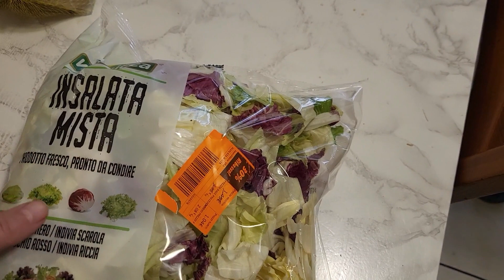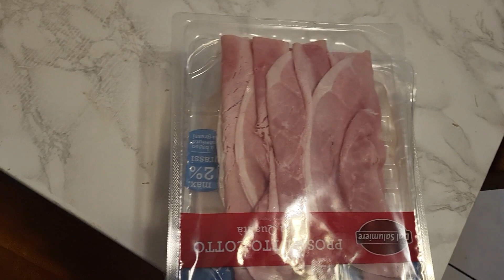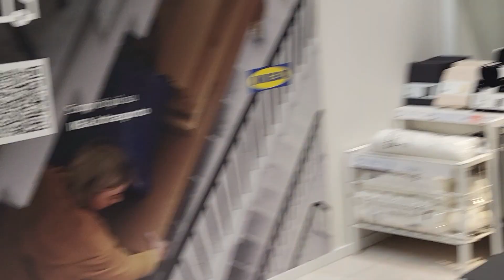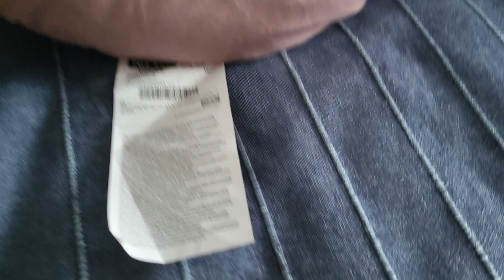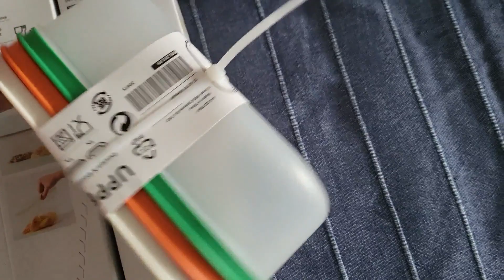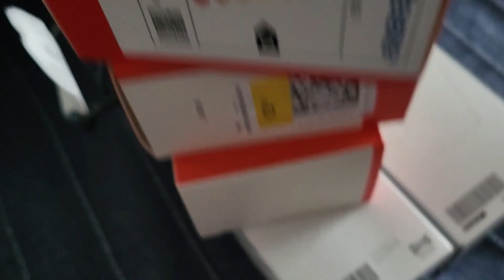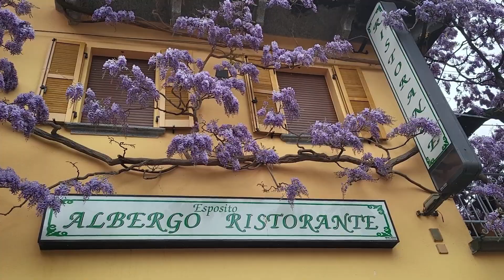Ce am facut de 1 Mai